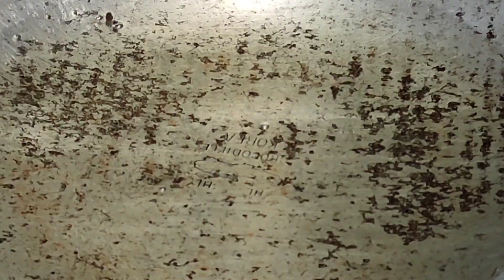How To Make Num Jak Jol - Cambodian Sweet Cake